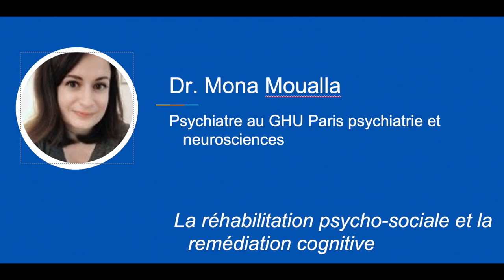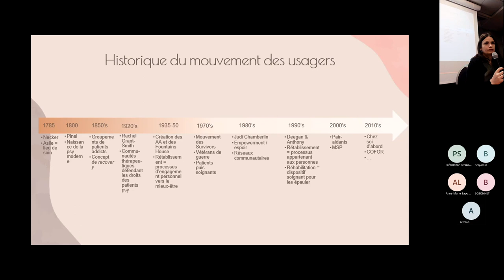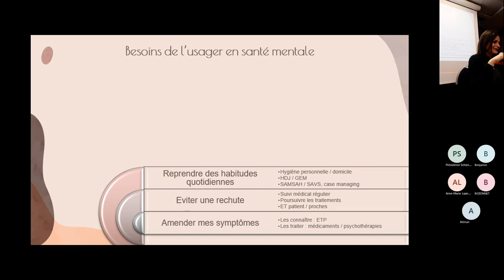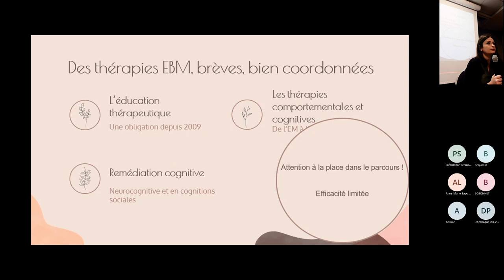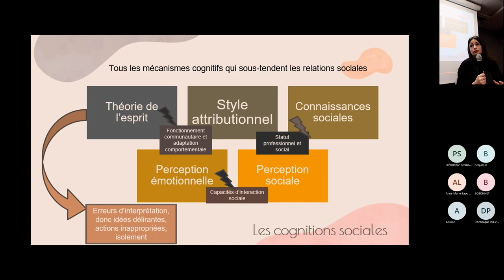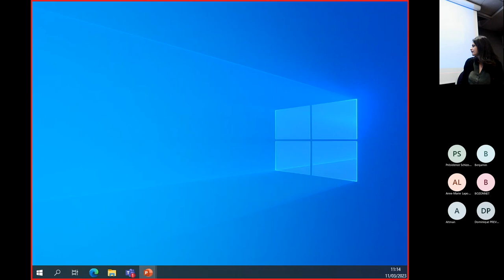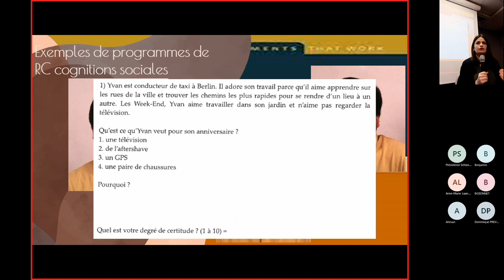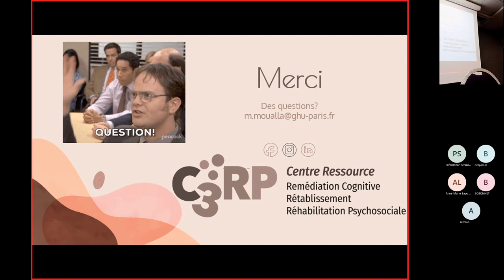2. La réhabilitation psycho-sociale et la remédiation cognitive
Colloque du 11 Mars 2023 organisé par l'association Schizo ? ... Oui !

Sujet : La réhabilitation psycho-sociale et la remédiation cognitive

Intervenant : Dr. Mona Moualla